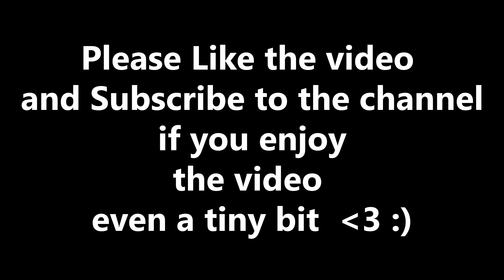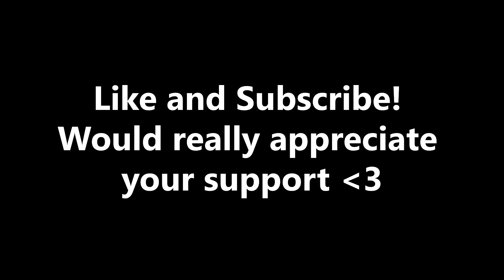ASMR | Vampire Doctor Takes Care of You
DrSleep ASMR - Vampire Doctor will take care of you...Just sit back and relax...

I'm a partnered ASMR  streamer on Twitch .If you enjoyed the content, make sure to smash the like button and subscribe to my channel as I'm working hard to provide unique ASMR for all you sleepyheads :)  Find me here: